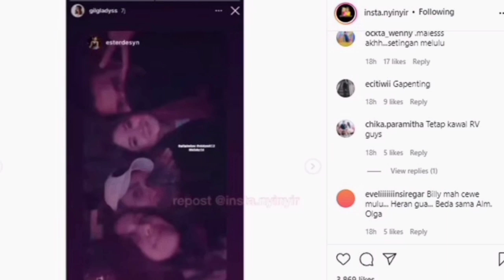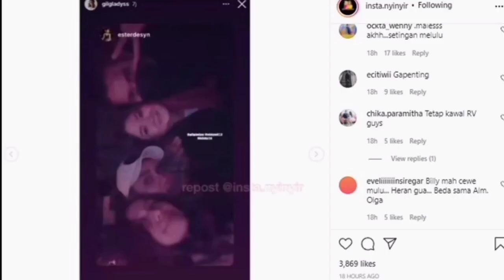MEMES DIANCAM NETIZEN 💥GARA-GARA DIISUKAN MEMACARI BILLY ,❗ MEMES DIANTAR DI SALON SAMA BILLY